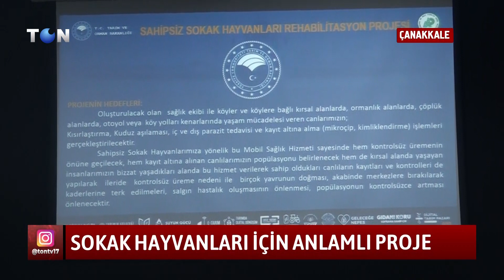SOKAK HAYVANLARI İÇİN ANLAMLI PROJE